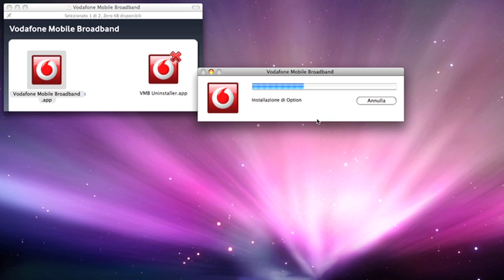Sotto la lente 191 - Unboxing vodafone internet key 42.2